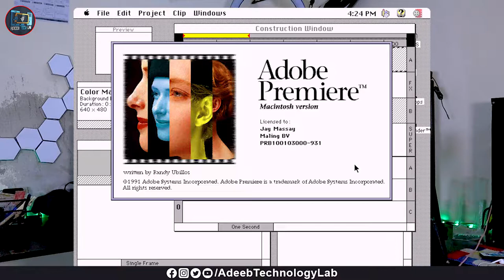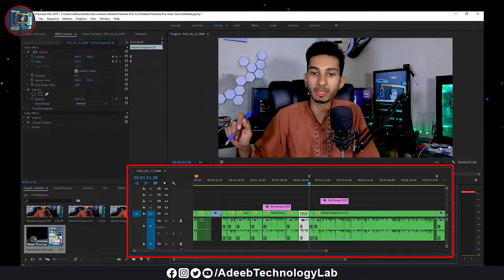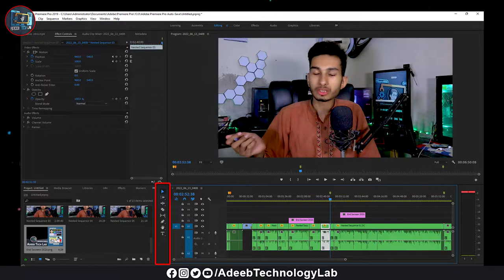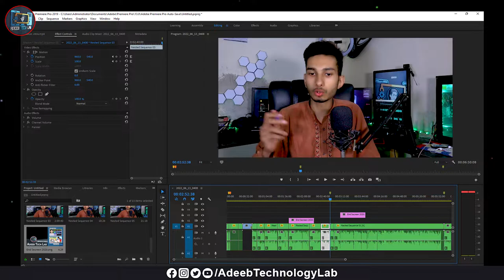🔴 Why To USE Adobe Premiere Pro | interesting information about Premiere Pro | @Adeeb Technology Lab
⇀⇀⇀⇀⇀Video-Description↼↼↼↼↼

Download📥LINK👉

⇘⇘⇘⇘⇘⇘⇘⇘⇘_/LINKS\_⇙⇙⇙⇙⇙⇙⇙⇙

                 Watching Videos